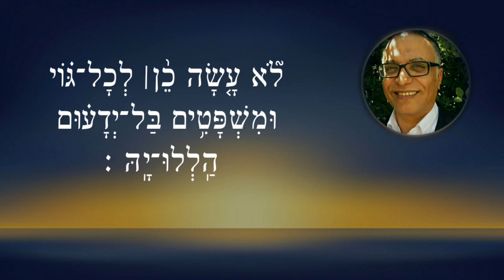הללו יה, כי טוב זמרה אלהינו | תהלים קמז Psalm 147 | יאיר חדד חדאד Yair Haddad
יאיר חדאד שר מלחני זקני העדה, וכעת.פסוקי זימרה לבוקר מתוך.תהלים קמז